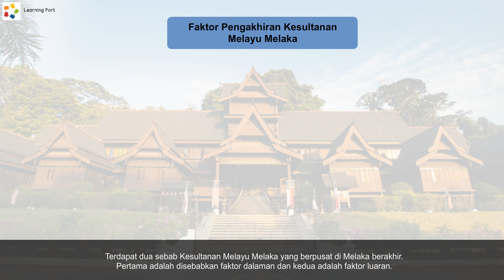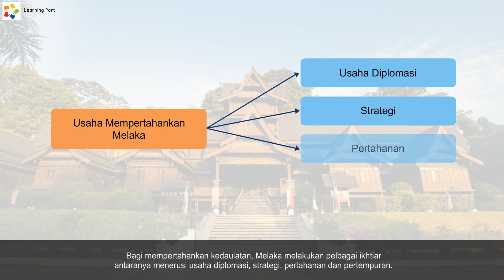Tingkatan 2 | Sejarah PT3 | Pengakhiran Kesultanan Melayu Melaka yang Berpusat di Melaka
Ini ialah video pengenalan bagi modul yang bertajuk “Pengakhiran Kesultanan Melayu Melaka yang Berpusat di Melaka” dalam subjek Sejarah Tingkatan 2.

Untuk melihat topik pelajaran yang lengkap dengan lebih banyak animasi dan latihan interaktif, layari dan daftar masuk untuk dapatkan percubaan percuma selama 30 hari.

Sila layari saluran YouTube rasmi kami untuk melihat panduan peperiksaan bagi subjek-subjek lain dan juga video-video pendek yang memberikan anda gambaran sepintas lalu mengenai pelajaran yang sebenar yang terdapat dalam Learning Port Interactive!

Learning Port Sdn Bhd ialah pengendali dan penerbit produk Learning Port Interactive, iaitu sumber ulang kaji dalam talian yang sangat efektif bagi membantu proses pembelajaran dan persediaan pelajar menghadapi peperiksaan.

My Lessons ialah komponen bahan pembelajaran yang merangkumi semua subjek pelajaran di sekolah. Bagi jaminan hasil yang terbaik, setiap bahan pembelajaran disampaikan dalam bentuk interaktif dan beranimasi serta lengkap dengan skor capaian bagi setiap aktiviti.

Komponen Question Bank pula terdiri daripada ribuan soalan contoh. Setiap soalan juga diberikan  jawapan dan penjelasan yang lengkap.